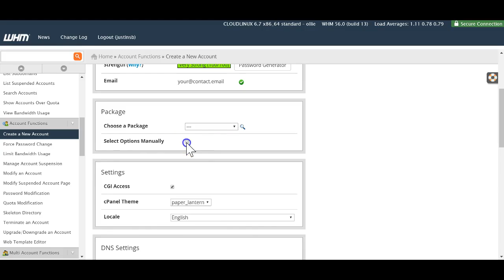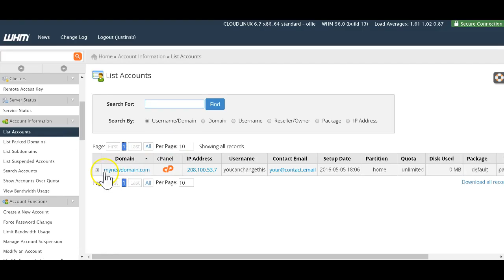BigScoots.com - How to create a cPanel account from WHM